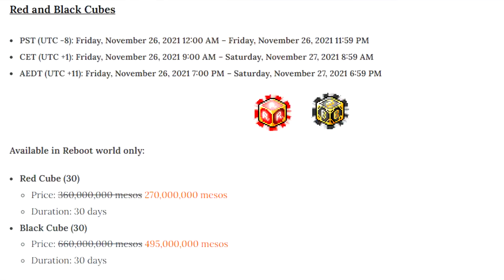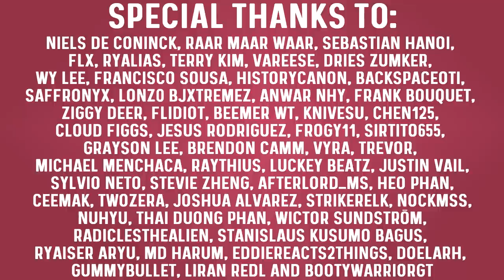Reboot Got Buffed! | Reboot Progression | Episode 6 | MapleStory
The reboot passive change is massive! And thus reboot is now buffed and basically free.

Intro: 0:00
Reboot Passive changes: 0:10
Progression: 1:14
Upcoming events to take advantage from: 1:52
Reboot gains and advice: 2:53
Stats: 4:04
Bossing compilation: 4:15
Showcasing new gear: 5:40